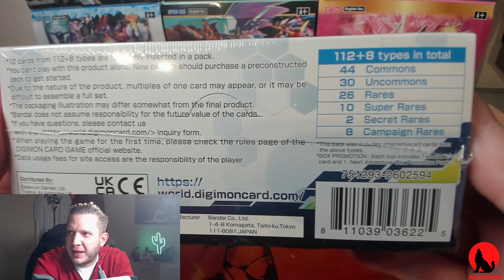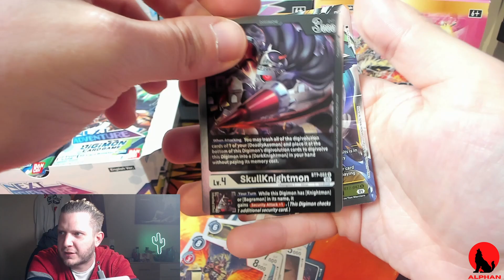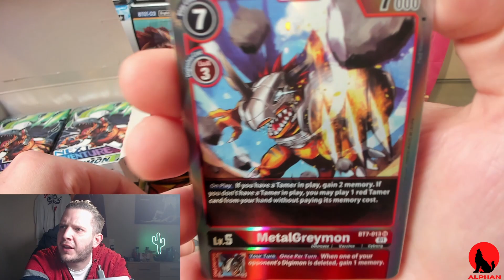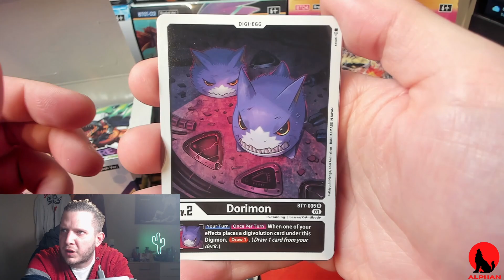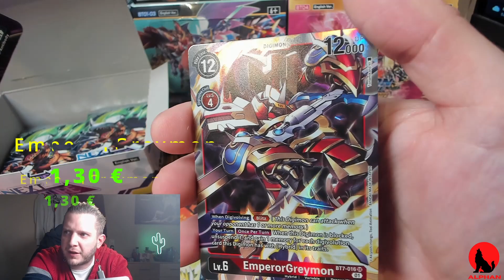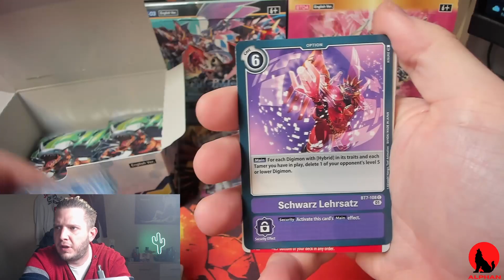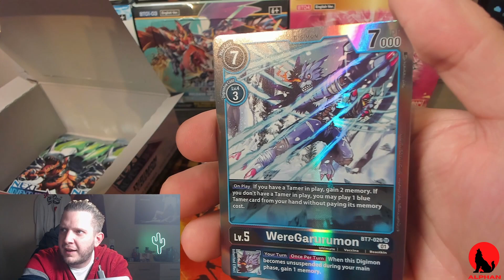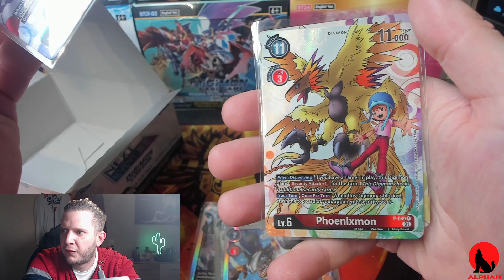Digimon BT7 Display Opening | Neustes Set vorgestellt ! Digimon TCG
Digimon TCG BT7 New Adventure Opening

00:00 Intro
01:35 Display Opening
26:40 Alle Pulls